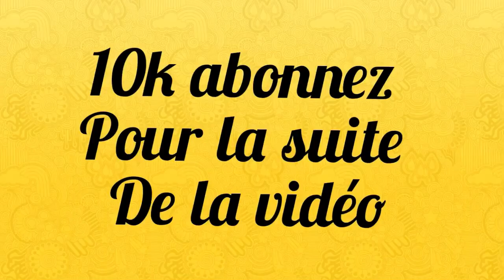Lomotif de Ngor série Adja